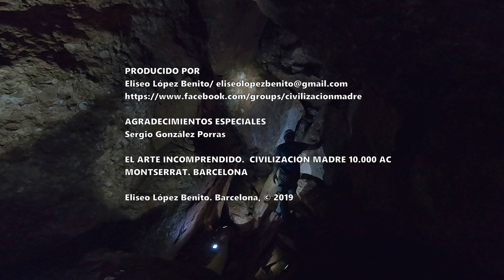ARTE INCOMPRENDIDO II. MONTSERRAT. BARCELONA